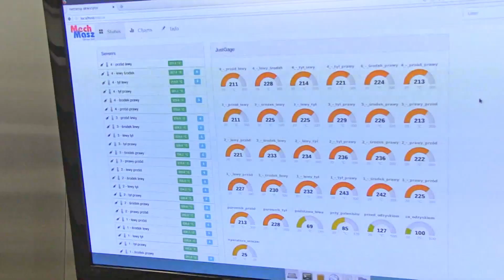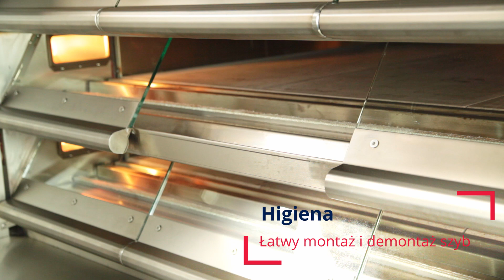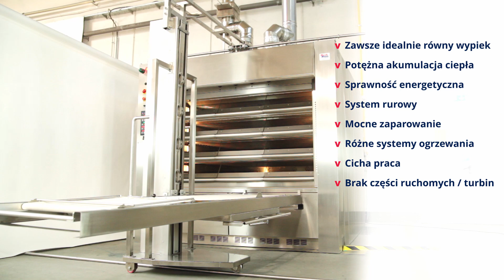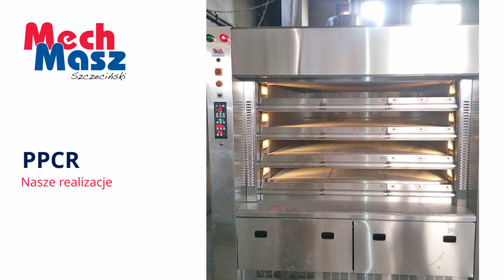Piec piekarski ceramiczno-rurowy Mech-Masz Szczeciński, Piec do chleba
Specjalnie dla naszych klientów zbudowaliśmy kompletny zestaw pokazowy umożliwiający bardzo dokładne zapoznanie się z produktem przed podjęciem tak ważnej decyzji jaką jest zakup serca piekarni czyli pieca (często wyposażonego w aparaty wrzutowe z wózkami, czy też wymiennik ciepła) oraz współpracującej z nim profesjonalnej komory garowniczej.

Biorąc pod uwagę powyższe specjalnie dla naszych klientów, w siedzibie firmy oddajemy do dyspozycji podłączone, uruchomione i gotowe do eksploatacji i prezentacji:

 – Piec ceramiczno-rurowy z wymiennikiem ciepła
– Zestaw aparatów wrzutowych z wózkami
– Profesjonalna komora garownicza 2 wózkowa z zewnętrznym agregatem klimatotwórczym, systemem kanałowych nawiewów, sterowaniem z panelem zewnętrznym i zamkniętym obiegiem powietrza.